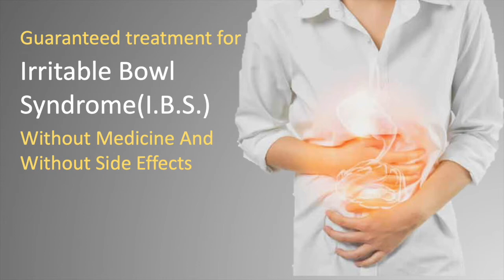| Hand Smashed After Accident | treated with Acupuncture at SARC GOA English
Mr. Borris Coutinho Hand was smashed in machine. His hand had turned blue due to no circulation and completely paralysed with severe pain. Only Option was to amputate.

Luckily he visited SARC-Goa Hospital, Porvorim and by God's grace He was successfully treated with Acupuncture and recovered complete functioning of his hand and became normal. Doctor had advised 160 sittings considering the severity of his condition but just in 40 sittings he had miraculous recovery from a very severe condition without medicine or surgery.

With faith Tiny Needles can do Wonders!

🙏🙏🙏Watch and please please forward to all to reach every one to help such patients who is suffering